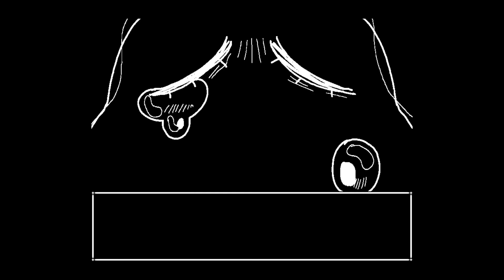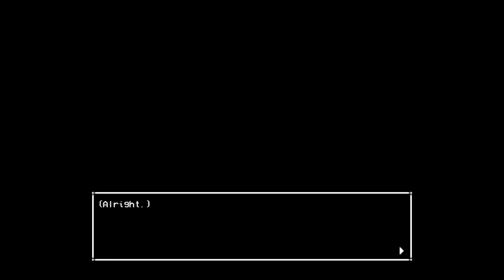In Stars and Time #9 | TOUCH AVERSE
Gina and Allison play In Stars and Time.